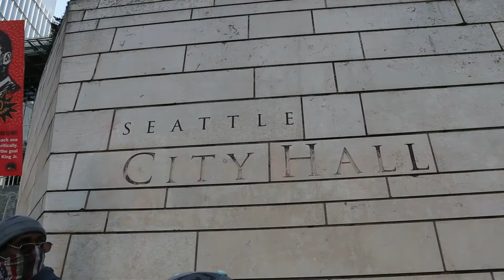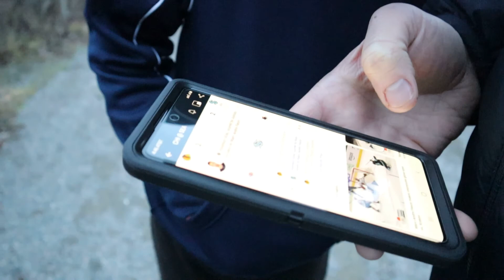MLK March in Seattle | Honoring Dr. King with a Simple Service Project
Come along on our day honoring Dr. Martin Luther King, Jr. here in Seattle, Washington.  The kids, and I did a trash pick-up on our mile walk to the MLK March, and then the kids were even inspired to pick up trash as we marched to Seattle City Hall!

Want to help support our family travel & outdoor adventure You Tube Channel?

We are a family of 4 living in Seattle, WA.  We love sharing our travel & outdoor adventures!

Have a question about exploring Seattle with kids? We’ve got tons of suggestions! And come join us on instagram for daily updates!